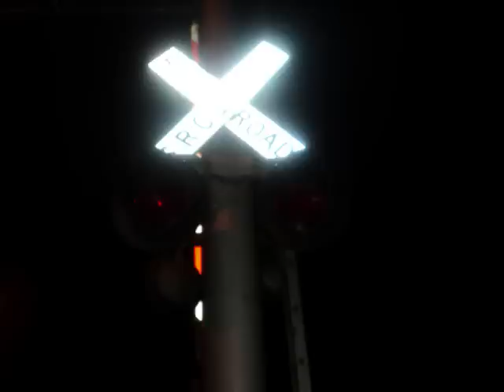BNSF Coal Drag | Marietta-Alderwood, WA | August 6th, 2011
BNSF coal drag crosses Slater Road in Marietta-Alderwood on it's way to the Robert's Bank superport in Delta, British Columbia. This was the first coal drag I ever caught.

Filmed in the Summer of 2011 shortly before I began 8th grade, this was the first coal drag I ever captured on tape (or memory card). My grandfather said that there was a train that always passed by Mount Baker Products (where he works) at 4:00 am every morning. We originally planned to film it on May 21st of that year, but those plans were changed and we went to check out the Cherry Point spur instead. On August 1st, 2011, my grandmother, mother, younger brother and I went to the now out of business Dodson's IGA supermarket in Nugent's Corner and were stopped by the Sumas Turn on the SR-542 crossing on the way home. I became very emotional over the fact that I had forgotten my camera that day and my grandfather decided that we would come down to the Bellingham Subdivision the following Saturday to get the train that he had been talking about. I chose the crossing you see in this video because it was one that I was familiar with. We always went to the nearby dump and this crossing was always in view. After watching a video of Amtrak passing by here and hearing what sounded like a WRRS mechanical bell, I made the decision to come here.

My grandfather and I got up at around 2:30 that morning and headed out here. After about forty-five minutes of waiting, I finally heard the train blowing for crossings a couple of miles away. Originally, I was going to set the camera on the corner of the crossing's grade, but I decided to set it on the hood of my grandfather's pickup instead. I also had a cheap $20 Walmart camera that I setup on a guardrail post (the footage unfortunately deteriorated into a corrupt file not too long ago.) After the train passed and the gates began to raise, I ran down and jumped trying to touch the mast light which angered my grandfather. You can see your's truly running to the signal at the very end; I cut out the end where I was jumping. Stopped at the nearby AMPM to get Pepsi but unknowingly got ahold of Pepsi MAX which tasted awful. Alltogether, you can consider this a precursor to the now full blown railfanning trips to the Bellingham Subdivision.
Train: C-SPM-RBG (Loaded Coal: Signal Peak Mine in Roundup, MT to Robert's Bank Superport in Delta, B.C.)
Locomotives: Unknown, but I remember all of them being ES44DC's.
Crossing equipment information TBA.
Original Description:
BNSF ES44DC leads a coal train towards either Cherry Point or Robert's Bank in the early hours of the morning.